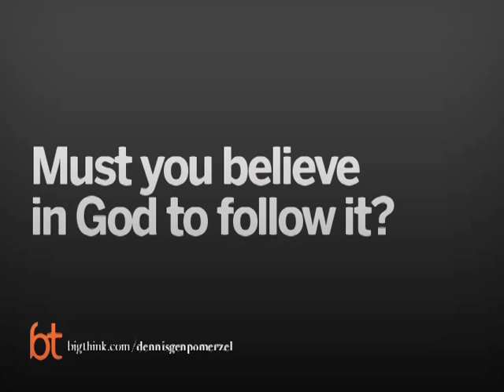It's Not a Religion, It's a Way of Life | Big Think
It's Not a Religion, It's a Way of Life
Dennis Genpo Merzel Roshi describes his spiritual “technology,” Big Heart Big Mind.
Dennis Genpo Merzel:

Born in Brooklyn NY, Dennis Merzel grew up in Southern California where he was both a high school and college champion swimmer and All-American water polo player. He earned a Bachelors Degree in Economics from California State University at Long Beach  and a Masters degree in Education from the University of Southern California and was a teacher and lifeguard before ordaining as a Zen monk under Zen Master Taizan Maezumi in 1973. Completing formal Koan study in 1979 he became Maezumi Roshi’s second Dharma Successor in 1980, the first being Zen Master Bernie Glassman. He received Inka (final seal of approval as Zen Master) from Zen Master Glassman in 1996, thereby becoming one of a small group of Westerners recognized as lineage holders in both the Soto and Rinzai Zen traditions.

In 1982 Genpo Sensei began teaching throughout Europe and founded the international group he named the Kanzeon (Love and Compassion) Sangha, now centered in Salt Lake City, Utah, with affiliates in France, the Netherlands, Poland, Belgium, Germany, England, and Malta. He has fourteen Dharma Successors, and has given Inka to eight Zen teachers making them Zen Masters. For eleven years, until 2007, he was the President of the White Plum Asanga, the worldwide community comprising all the Dharma heirs of Taizan Maezumi Roshi, their successors, and the many groups they lead.

Genpo Roshi is currently conducting workshops throughout the world. His publications include The Eye Never Sleeps, Beyond Sanity and Madness, 24/7 Dharma, and The Path of The Human Being, and many DVD's. His latest book, Big Mind/Big Heart: Finding Your Way, published in 2007, is also being published in translation in the Netherlands, Spain, Germany, Russia, Poland, France, Hungary, Croatia, Romania, and Bulgaria.
TRANSCRIPT:

Question: Do you call your spiritual practice a religion?

Dennis Genpo Merzel Roshi:You could call it a religion. I don’t particularly see it so much as a religion, but you could call it a religion. It’s more spirituality, or even more precisely, it’s a way of life. It’s a way to be in the world, to come from wisdom, to act with compassion and love and in doing that, to really be a kinder, nicer, more empathetic, compassionate person in the world. It’s less about rules and it’s less about dogma than it is about a way to live one’s life connected and seeing the interconnectedness to all beings.

Question: Must you believe in God to follow it?

Dennis Genpo Merzel Roshi:No. In fact, I was raised agnostic by my father and was raised as an atheist by my mother, and I don’t believe in particularly in an external God. I believe God, but to me God is the same as what I call Big Mind, which is what the title of my latest book is, Big Mind Big Heart. It’s also the title of the work that I do. Big Mind is when someone allows them self to identify with the mind that has no boundaries, no limits; has no beginning, no end. There’s no birth. There’s no death. That’s the infinite. That’s the internal. That’s what we would call God as the absolute, but I don’t give it the name “God,” although we can. I just call it Big Mind and Big Heart.

Question: Explain Big Heart Big Mind.

Dennis Genpo Merzel Roshi:Big Mind is obviously opening our mind to the infinite, just opening our consciousness to the infinite. Again, I can use best the triangle. So, if the left hand side of the triangle is the more restricted mind and heart: the mind and heart that we encase and we call that the self. It’s limited, it’s finite, it’s contained in our story, who I think I am, who I believe I am, what I would call Genpo—that’s the small mind. All this in the body—what goes on here and in my thoughts my beliefs, my concepts, my opinions, my ideas, my notions about who I am—that’s the limit, that’s the left hand side.

On the other side, Big Mind is when you throw all that out, when you drop all the concepts, all the ideas, all the notions of who I am, all the story about it. Then, I am in that wonder, in that transcendent way where I just don’t know who I am. I’m so big, but there’s no one there to know. There is no subject/object division. There is no one there to say, “Oh, I am this.” There is no here. There is no listener. There is no seer. I am all. I am the whole. I am the infinite. I am the eternal. That’s Big Mind—what we could call the absolute, .